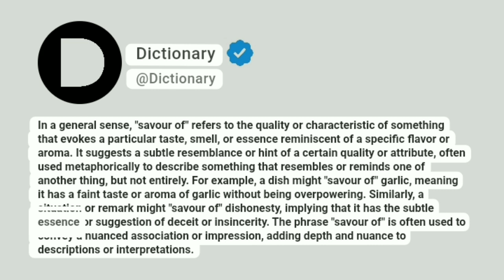Savour of Meaning In English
In a general sense, "savour of" refers to the quality or characteristic of something that evokes a particular taste, smell, or essence reminiscent of a specific flavor or aroma. It suggests a subtle resemblance or hint of a certain quality or attribute, often used metaphorically to describe something that resembles or reminds one of another thing, but not entirely. For example, a dish might "savour of" garlic, meaning it has a faint taste or aroma of garlic without being overpowering. Similarly, a situation or remark might "savour of" dishonesty, implying that it has the subtle essence or suggestion of deceit or insincerity. The phrase "savour of" is often used to convey a nuanced association or impression, adding depth and nuance to descriptions or interpretations.